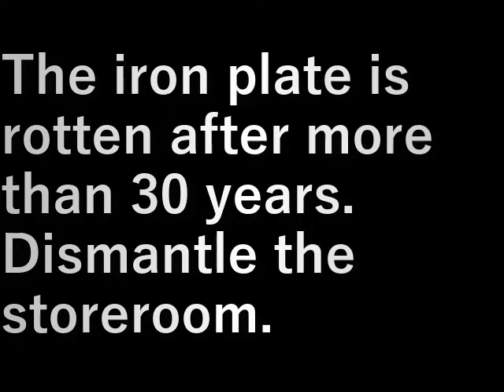スチ－ル物置の解体 Demolition of steel storeroom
３０年以上経ち鉄板が腐っています。
物置を解体します。

The iron plate is rotten after more than 30 years.
Dismantle the storeroom.

設備屋の適当田舎暮らし